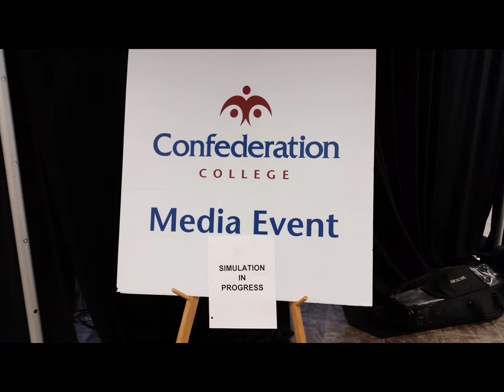Health & Protective Service Students Host Inter-Professional Education Day | Confederation College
Students from Health and Protective Services programs at Confederation College teamed up today to host a hands-on Inter-Professional Education (IPE) day. This is the second year in which an IPE event has been organized by students for students, with the support of faculty...